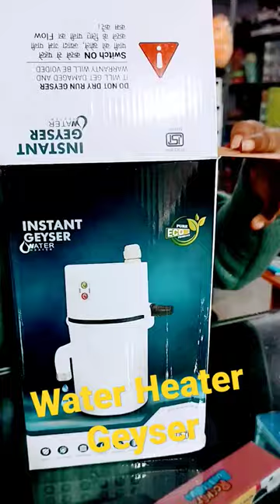water heater geyser Hot water geyser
This is Hot water geyser gives you Hot water within 5sec you can you use in kitchen for washing bartan also use in you bathroom for Bathing this water geyser instant gives you Hot water for use